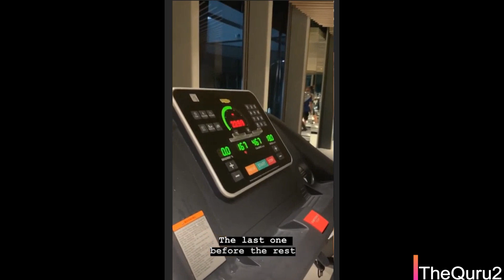Karen Khachanov - PreSeason Workout 🔥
Everybody getting ready for the new season
2020 New Channel is coming